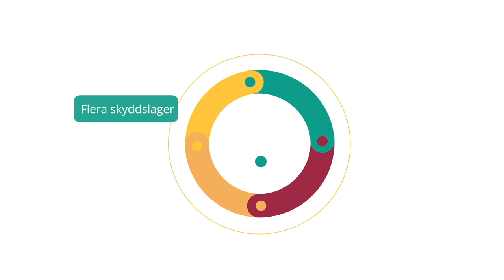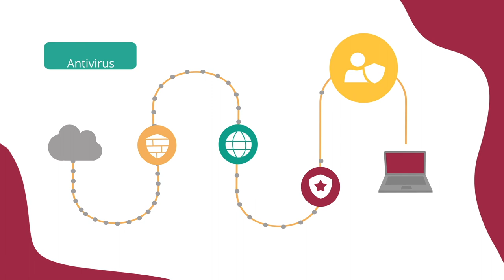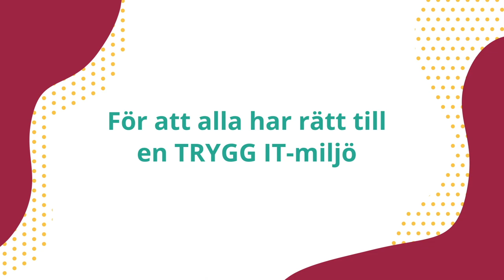Skydda verksamheten med TRYGG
IT-säkerhet kan skapa huvudbry. Vi vet. Därför erbjuder vi TRYGG – en helhetslösning som säkrar ditt företags IT-miljö på ett enkelt sätt. Så att din verksamhet flyter på som vanligt utan konstigheter. Hur funkar det? Se filmen!